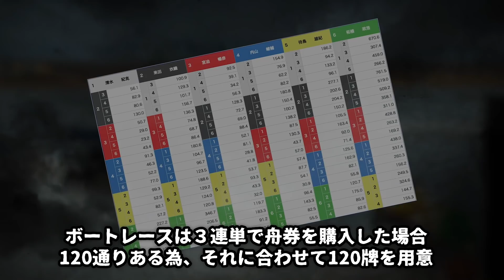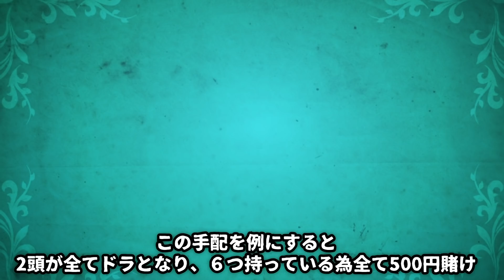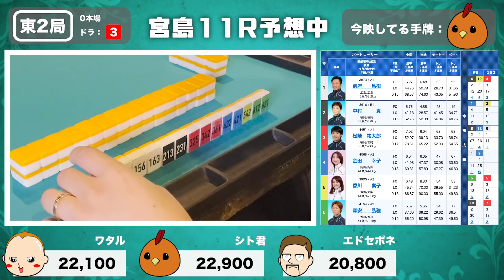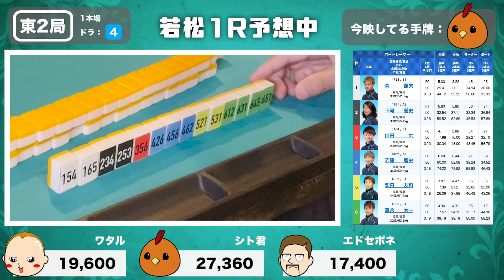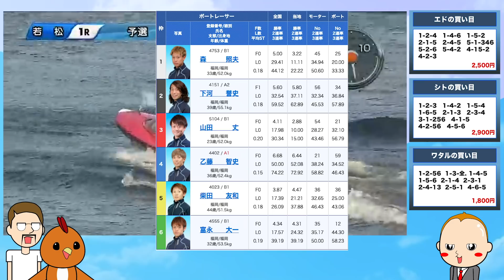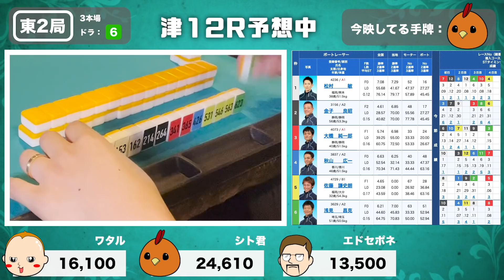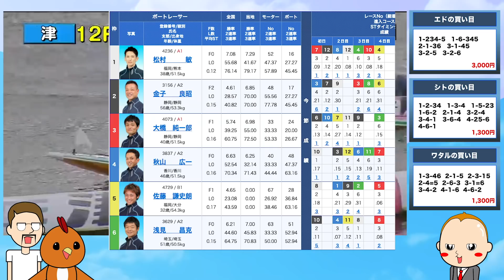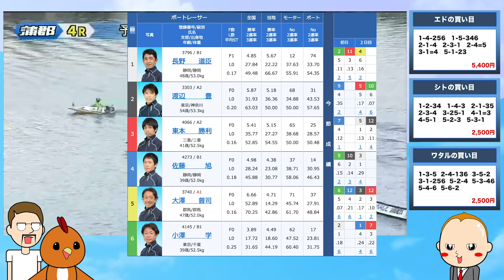ボートレース・競艇：麻雀牌を使ってボートで賭けたら奇跡が起きた【麻雀ボートレース】#01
麻雀 ( マージャン ) ボートレース

※合法です。